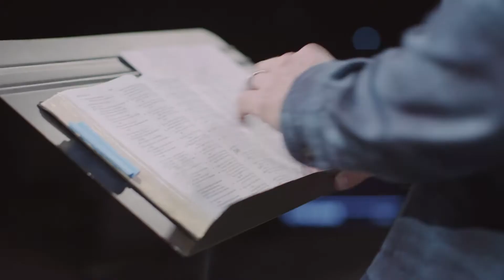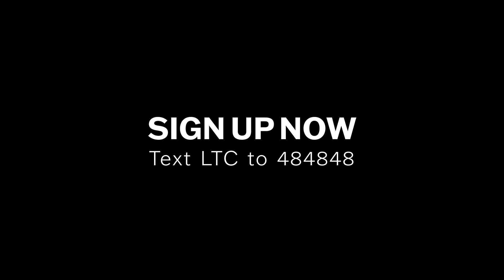Love Twin Cities. will you go?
Love Twin Cities is a week-long opportunity for you and your church to get activated into Jesus' lifestyle. Come and encounter the heart of God through day and night worship and prayer. Then carry His presence and power into the city to proclaim the gospel and demonstrate the Kingdom. Go out with experienced messengers, and see Jesus' lifestyle modeled to you, then be activated into it yourself. You will see people get saved, healed, and delivered. And you’ll never want to live any other way!

Dates: October 30 - November 6, 2021
Text LTC to 484848 to register.